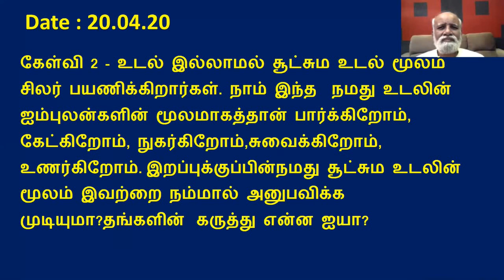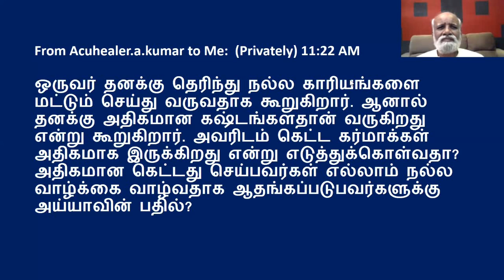சூட்சும உடல் மூலம் சுவைக்க முடியுமா?